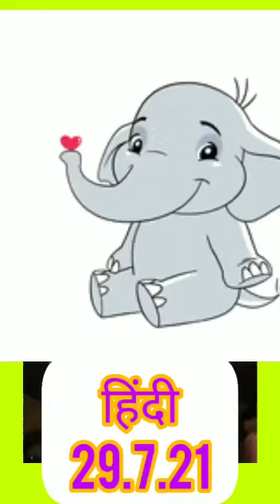Hindi - न (29-7-21)